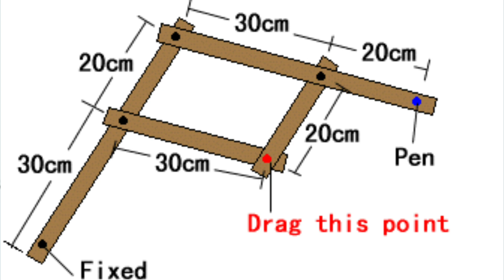ট্রেসিংয়ের জন্য সাধারণ ফটোকপি মেশিনের সাহায্যে নকশা বড় করে প্রিন্ট করার নিয়ম।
ফটোকপি দোকানে ১৬ ইঞ্চি স্কেলের নকশাকে কনভার্ট করুন ৩২ ইঞ্চি, ৬৪ ইঞ্চি ও ৮০ ইঞ্চি স্কেলের নকশায়।